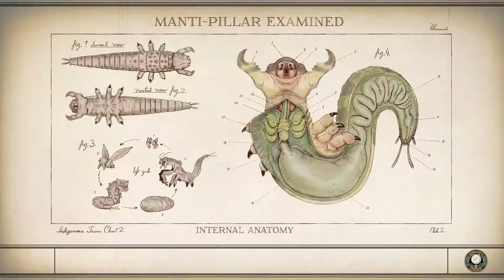The Outer Worlds: Scylla, Supernova